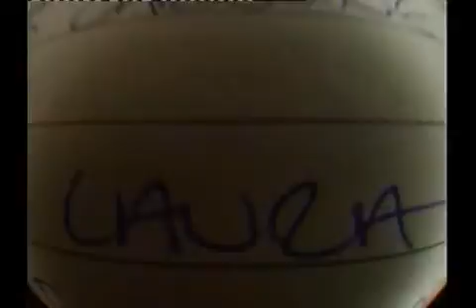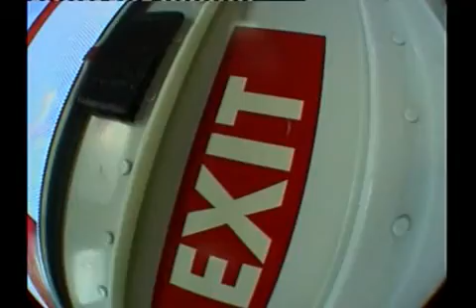skydive wanaka 2006.mp4